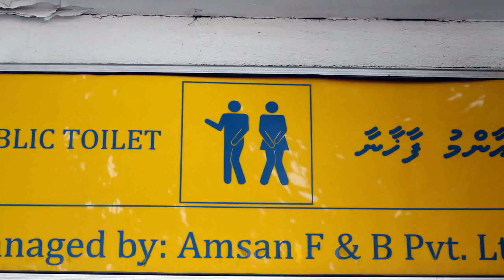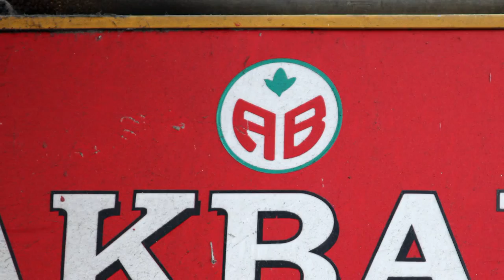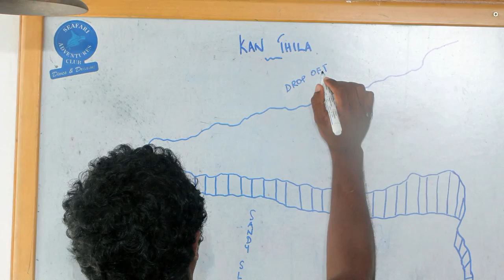kona gang maldives 2011 movie